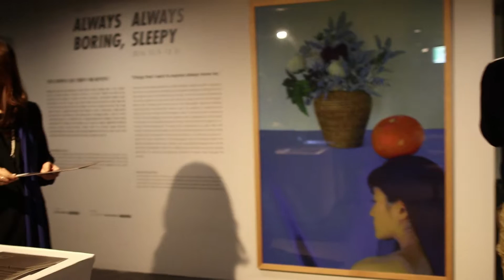대림 글래드 라이브 호텔 최랄라 사진전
ALWAYS BORING, ALWAYS SLEEPY
포토그래퍼 최랄라 전시회